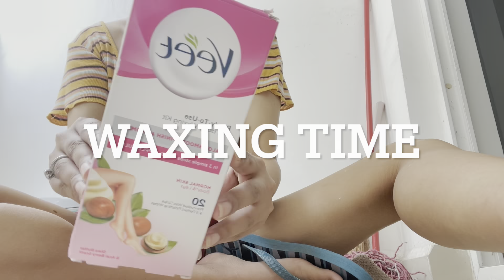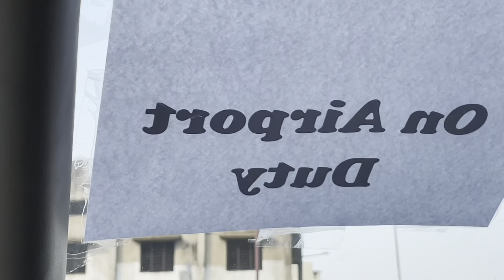Cabin Crew Calicut Layover Vlog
Requirements to become A Cabin Crew